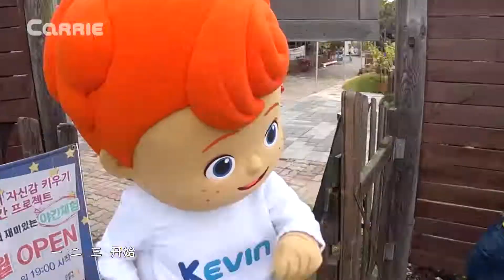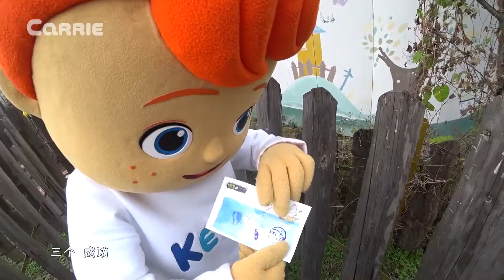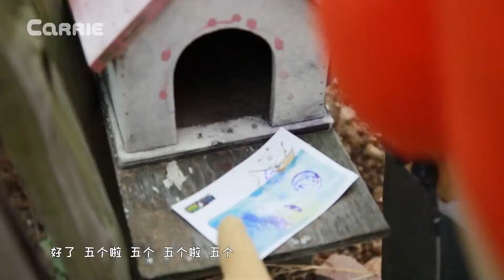愛麗和小凱文的迷宮對決！看誰先找齊鯰魚圖章！| 愛麗和故事 EllieAndStory